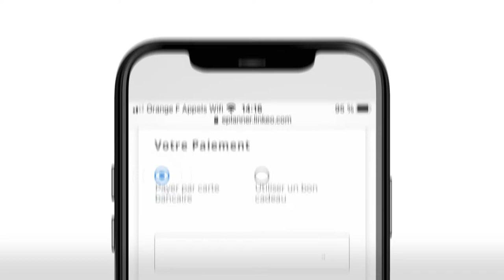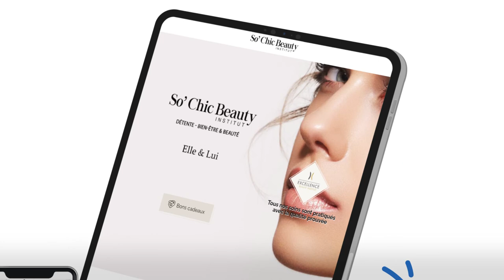PLANNER BY LINKEO - Logiciel de réservation en ligne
Le logiciel de réservation en ligne pour les sociétés de services.

Laissez vos clients réserver vos prestations en toute autonomie 7j/7 et 24h/24.

Planner by Linkeo est le système de réservation qui centralise toutes vos réservations en temps réel et vous fait gagner du temps. Facile à utiliser et rapide à mettre en place, il ne prend aucune commission.